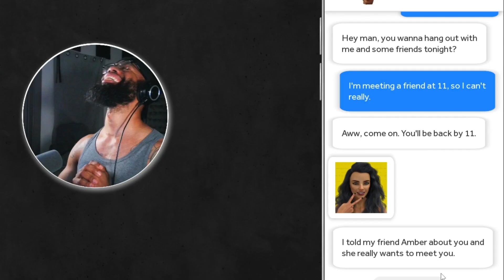AMBER ENTERS THE CHAT! | "COLLEGE KINGS" GAMEPLAY #4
AMBER ENTERS THE CHAT! LET'S HAVE SOME FUN!

Why go around being negative and condescending? Ask yourself that…